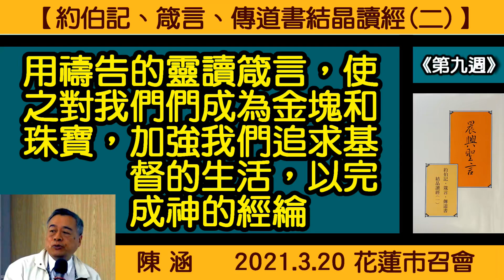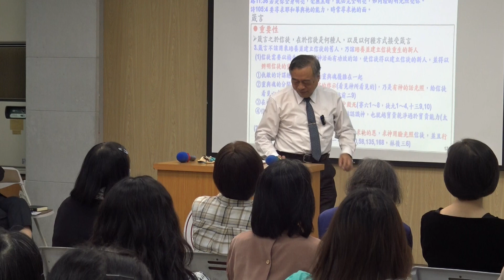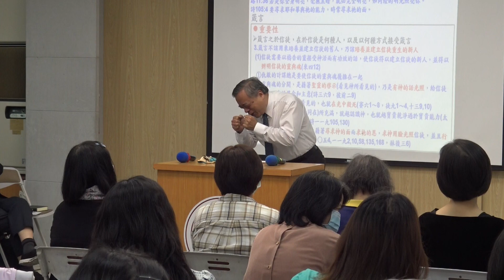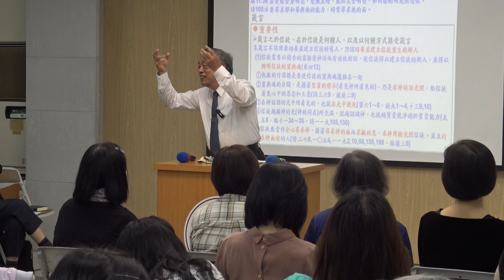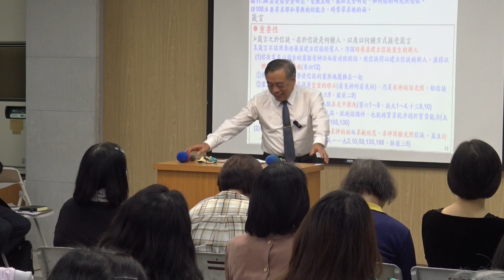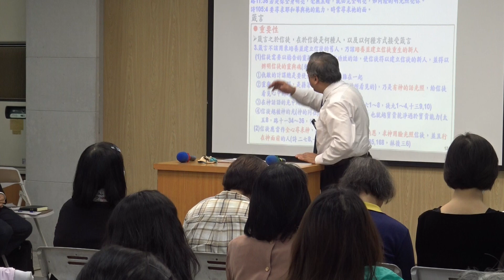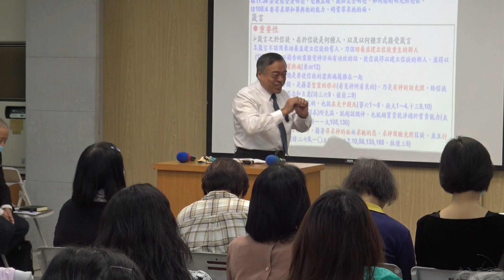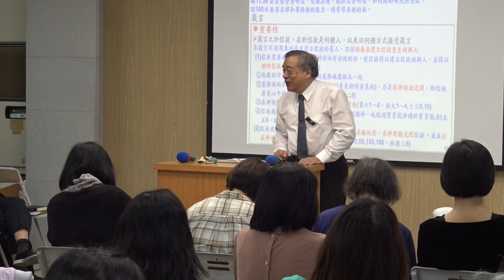【陳涵「『用禱告的靈讀箴言，使之對我們們成為金塊和珠寶，加強我們追求基督的生活，以完成神的經綸 』晨興聖言《約伯記、箴言、傳道書結晶讀經(二)》第九週」】2021. 3. 20 花蓮市召會